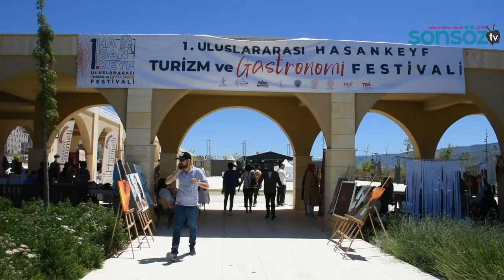Tandır festivali gerçekleşti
Batman’ın 10 bin yıllık tarihi ilçesi Hasankeyf’te tandırlar, 1. Uluslararası Gastronomi ve Turizm Fuarı için yandı. Tandırda et, balık ve ekmek çeşitlerinin pişirildiği fuarda, 28 yöresel yemeğin tescillenmesi için de düğmeye basıldı.
FUARIN İLK GÜNÜNDE LEZZET, İKİNCİ GÜNÜNDE İSE SPOR YER ALDI
1. Uluslararası Hasankeyf Gastronomi ve Turizm Fuarının ilk ayağı 21 Mayıs Cumartesi Günü yöresel lezzet alanında gerçekleşti. Fuar için Hasankeyf Hanımeli Kadın Kooperatifi Terasında 12 adet tandır kuruldu, tandırda et, balık ve ekmek çeşitleri pişirildi.
ŞEFLER TANDIR BAŞINDA ET VE BALIK PİŞİRDİ
Batman Valiliği, Hasankeyf Kaymakamlığı, Kültür ve Turizm Müdürlüğü, DİKA öncülüğünde Milliyet Gazetesi Yazarı ve Ünlü Chef Mehmet Kudat ve İş Kadını Emine Tuncer’in koordinatörlüğünde gerçekleşen fuara dünyanın dört bir yanından 60 ünlü şef ve gastronomi yazarı katıldı. Araştırmacı-Yazar Chef Yunus Emre Akor, Chef Emre Keleş, Mehmet Butcher, Chef Neclan Karakaş, Chef Eyüp Kemal Sevinç, Chef Ayvaz Akbacak, Chef Hayri Altay, Gurme Yazar Hayri Altay, Chef Murat Temel, Şırdancı Mehmet, Gurme Yazar Emine Beder, Chef Mehmet Atlaş, Çok Gezen Gurme gibi ünlü ustalar, Tekalp Turizm aracılığı ile Batman’a geldi. Real Konak Hotel, Mezopotamya Otel ve Hotel Bozoğulları’nda konaklayan konuklar, Petrolspor Takım Otobüsü ile Hasankeyf’e geldi. Şefler, kurulan tandırlarda, Hasankeyf Turizm ve Meslek Yüksekokulu Öğrencileriyle birlikte ekmek, balık ve tavuk pişirme teknikleri üzerine sunum yaparak ziyaretçilere ikram etti.
28 YEMEĞİN TESCİLLENMESİ SAĞLANACAK
Fuarda patentli yemekler bölümü açıldı. Tescillenerek Batman Mutfağına kazandırılması istenen 28 adet yemeğin sunumu yapıldı. İş Kadını Emine Tuncer, etli bamya, şemşemok, mehir ve erikli et tandır, sumaklı üzüm şerbeti gibi lezzetlerin tescillenerek Batman Mutfağına kazandırılması için yürütülecek çalışmalara destek vereceklerini belirtti.
EV YEMEKLERİ, ALTIN İÇİN YARIŞTI
Fuar kapsamında yöresel yemek yarışması düzenlendi. Fuar için Batman’a gelen şefler, yemekleri tadılmayarak puan verdi. Yarışmada 1.’liği çömlekte kış türlüsü, 2’liği perde pilav, 3.’lüğü ise ağa tepsisi yemeğiyle kazanan katılımcılara, Eski Bakan Sema Ramazanoğlu, Batman Valisi Ekrem Canalp, Milletvekili Ziver Özdemir, Hasankeyf Kaymakamı Şenol Öztürk, Hasankeyf Belediye Başkanı Vahap Kusen, AK Parti MKYK Üyesi Şaziye Gündüz, Emniyet Müdürü Köroğlu Kıraç, Batman İl Özel İdaresi Genel Sekreteri Abdülkadir Özer, İŞKUR Batman İl Müdürü Besim Eviz’in katıldığı törende altın ödülü verildi.
PETROLSPOR ŞAMPİYONLUK KUPASINI, VALİ ŞAHİN ADINA KALDIRDI
Fuarın sunumu, Sabah Gazetesi Yazarı ve Televizyon Programcısı Başak Çokan tarafından yapıldı. Fuarda İş Kadını Emine Tuncer, kendi adını taşıyan Londra’dan Altın Ödüllü zeytinyağını ve Petrolspor Formasını Vali Canalp’a takdim etti. Vali Canalp “Tüm dünyada turizm, kendine yeni bir alan buldu. Ülkelerin mutfakları her zaman önemliydi ama bugün artık boyut değiştirerek daha önemli hale geldi. Biz de festivallerle anılan, tarihiyle ve kültürüyle övünen bir Hasankeyf olabilmemiz için tarihsel mirasımızın yanında gastronomimizi de konuşturmalıyız. Turizmi ayakta tutan ikinci bir ayak da konaklamadır. Konaklama olmadan ortaya çıkan turizm, cılız bir turizmdir. Burada oteller kurmalıyız. Turistleri kaya otellere kayıklarla yürütmeliyiz. Meslek hayatım boyunca pek çok hayalimi gerçekleştirdim. İnşallah bu hayalim de burada gerçekleşir” dedi. Vali Canalp, kendisine takdim edilen Petrolspor Şampiyonluk Kupasını, şampiyonlukta emeği geçen Vali Hulusi Şahin adına kabul etti.
1. Uluslararası Hasankeyf Gastronomi ve Turizm Fuarının ilk ayağı 21 Mayıs Cumartesi Günü yöresel lezzet alanında gerçekleşti. Fuar için Hasankeyf Hanımeli Kadın Kooperatifi Terasında 12 adet tandır kuruldu, tandırda et, balık ve ekmek çeşitleri pişirildi.